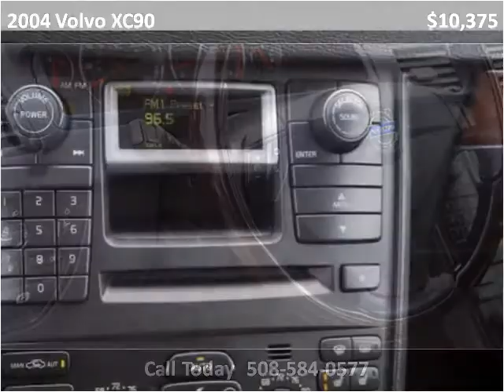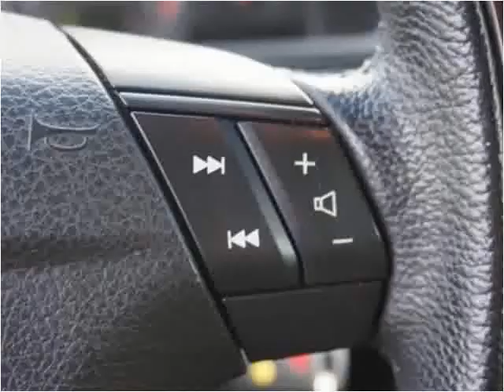2004 Volvo XC90 Used Cars Avon MA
This 2004 Volvo XC90 is available from Avon Auto Brokers.